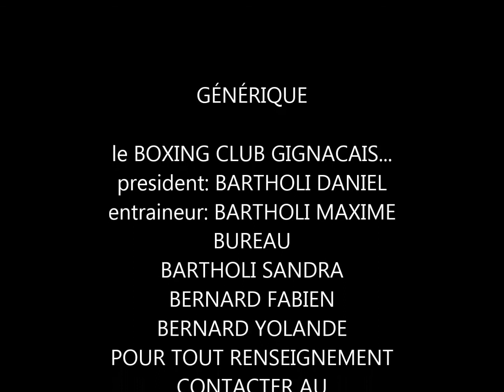BOXING CLUB GIGNACAIS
BOXE FRANCAISE